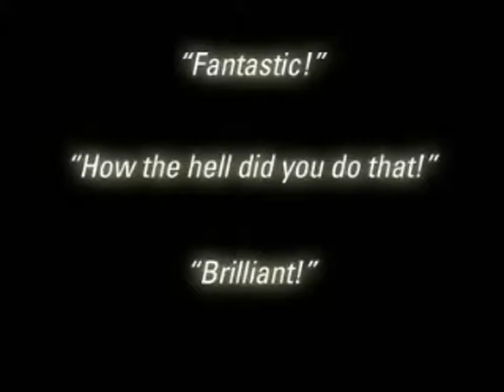Marc - Magician & Illusionist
Since the early 90's magician, Marc has been captivating audiences all over the world with his tricks. From formal receptions at The United Nations in New York to celebrity weddings in Hong Kong, his magic is an international crowd pleaser.

He has devoted his life to studying some of the most mysterious arts and phenomena, establishing a reputation as one of the finest exponents of the unexplainable alive today.

Marc's astonishing stage shows are as captivating as his more intimate demonstrations. Whether people have witnessed him in a theatre or up close at a drinks reception, they are left intrigued as to what they have experienced; suggestion? The paranormal? Illusion? Psychology? Deception?

What everyone is sure about is that Marc is without doubt, one of the most fascinating people they will ever meet.